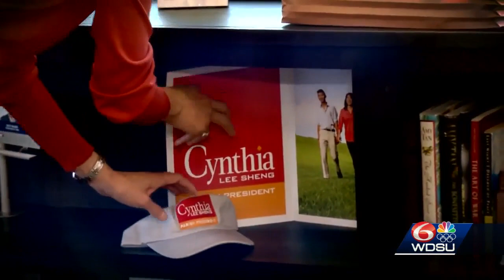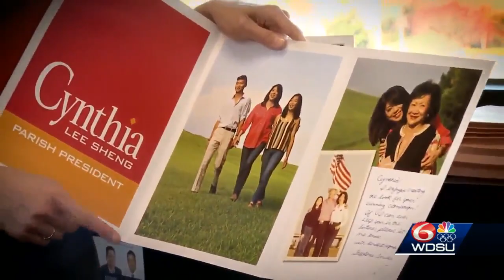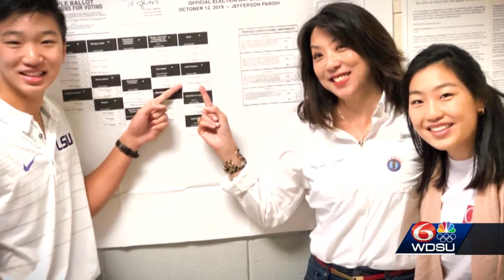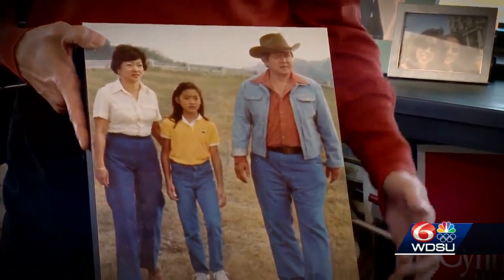Women's History Month: Cynthia Lee Sheng inspires women of all ages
Jefferson Parish president Cynthia Lee Sheng inspires women of all ages